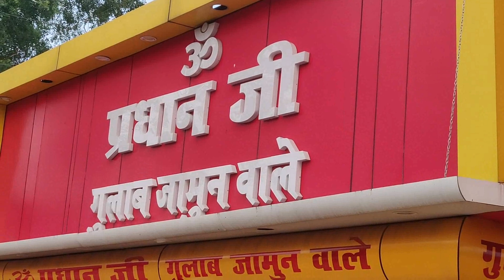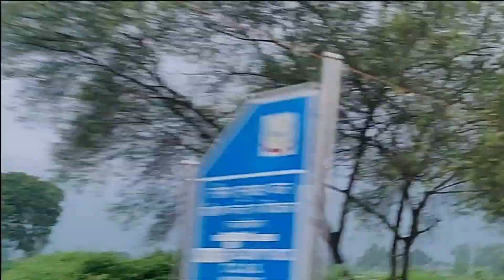Tatijharia ka Gulab Jamun | Weekend Tripper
Hii everyone,
Iss Vlog me humne cover kia hai Hazaribagh(Jharkhand) ke ek aese place ko jahan ki Gulab Jamun bahut hi jyada famous hai.